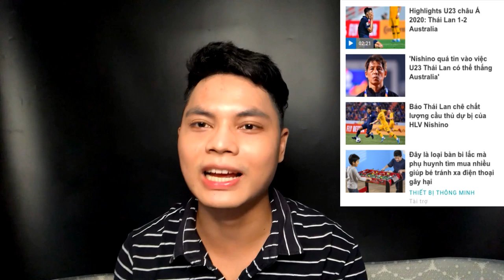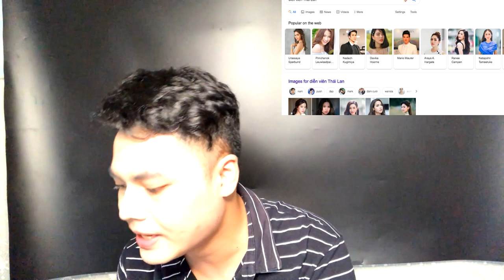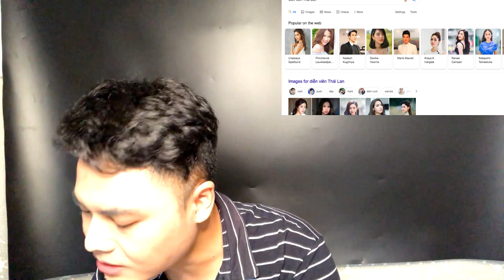3 สิ่งเกี่ยวกับประเทศไทยที่คนเวียดนามชอบพูดถึงเยอะที่สุด ห้ามพลาด!!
สวัสดีครับเพื่อนๆคนไทย Xin chào các bạn Thái Lan วันนี้ผมจะทำวิดีโอเกี่ยวกับ"3 สิ่งเกี่ยวกับประเทศไทยที่คนเวียดนามชอบพูดถึงเยอะที่สุด ห้ามพลาด!!"